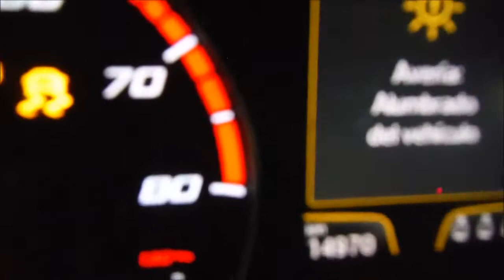DISAUTO SEAT LEON FR COUPE 1.8 TURBO DSG PANTALLA GPS QC 2014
BELLISIMA UNIDAD SUPER FACIL REPARACION , NINGUNA BOLSA DETONADA, 1.8 TURBO DSG